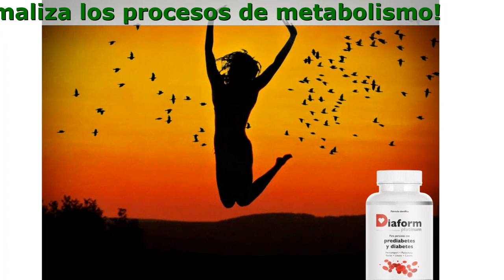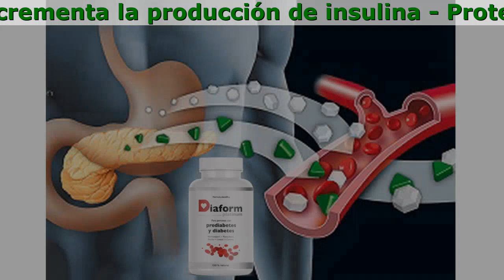Diaform Platinum Componentes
Diaform Platinum - la solución perfecta para deshacerse de la diabetes!

- Mejora las funciones del hígado y páncreas
- Mantiene el nivel de glucosa
- Incrementa la producción de insulina
- Protege del alto contenido de azúcar
- Normaliza los procesos de metabolismo

¿Quién puede ser víctima de la diabetes?

- Los que sufren sobrepeso
- Personas mayores de 30 años
- Personas con herencia mala
- Personas con las infecciones virales
- Personas estresadas

Diaform Platinum es el remedio que resuelve 4 problemas de la diabetes

- Mantiene la inmunidad y previene deficiencias visuales
- Limpia la sangre
- Protege el organismo de la intoxicación
- Ajusta los procesos metabólicos, previene el trastorno de las funciones de la glándula tiroidea, ovarios

Comentarios

Durante muchos años padecía de la diabetes, el nivel de glucosa en la sangre se oscilaba constantemente y tenia serios problemas con los riñones. Guardaba dietas, observaba todas las recomendaciones del médico. Pero igual, los cambios no eran notables. Un dia la cuñada ha traido Diaform Platinum, ha aconsejado tomarlo 1 vez al día. Y sabéis, pronto he sentido los primeros cambios. El nivel de glucosa ha empezado a oscilar entre 5 y 8, es bastante normal, se desaparecieron completamente los dolores en los riñones y a la vez han llegado el bienestar físico y las ganas de vivir.
Luz Moreno, Ibague